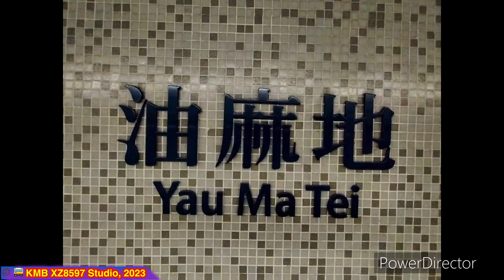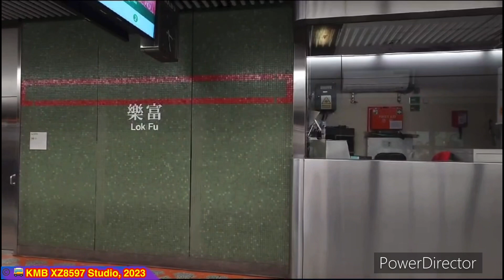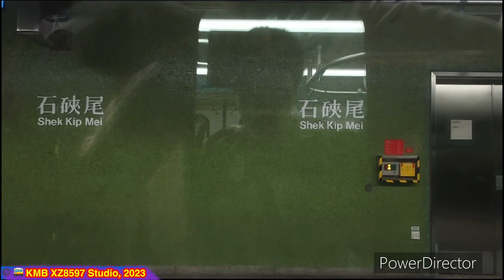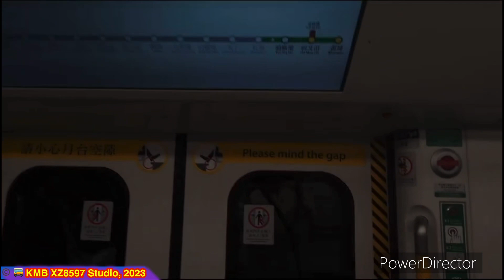【2023年最後影片之一】｜【黃色火災危險警告信號生效】港鐵觀塘綫Q-train（A753／A754）（B754）牛頭角 → 油麻地（行車片段）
錄影日期：2023年12月30日（六）

註：本班列車以黃埔為尾站。